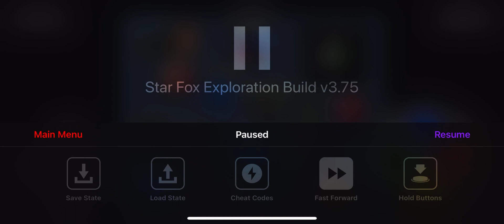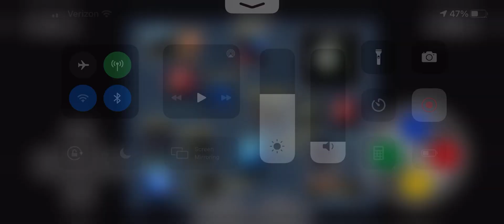Star Fox Exploration Showcase 1-2 “Secret Features” code active